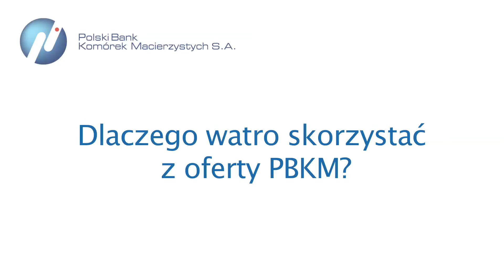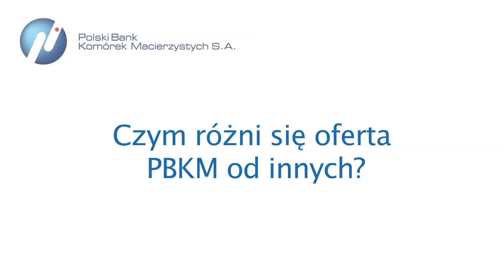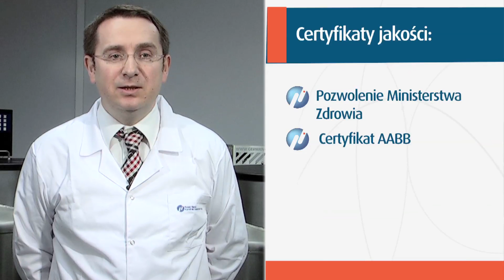Komórki macierzyste - Dlaczego warto zabezpieczyć?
Dlaczego warto pobrać krew pępowinową przy porodzie? Dlaczego warto wybrać Polski Bank Komórek Macierzystych?

Lek. med. Tomasz Baran o pobieraniu i przechowywaniu krwi pępowinowej w PBKM.
Aktualne informacje o przypadkach wykorzystania komórek macierzystych krwi pępowinowej przechowywanej w Polskim Banku Komórek Macierzystych dostępne są na stronie